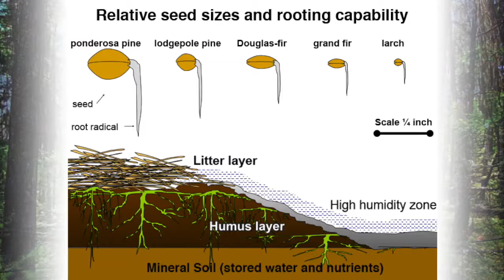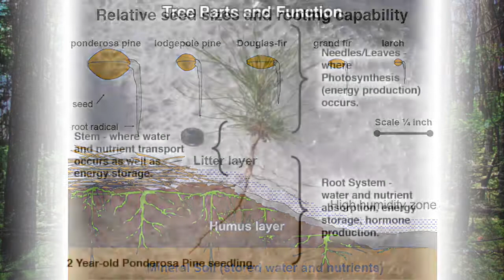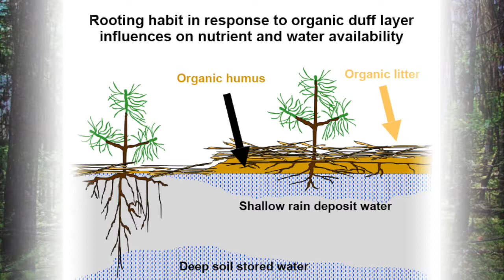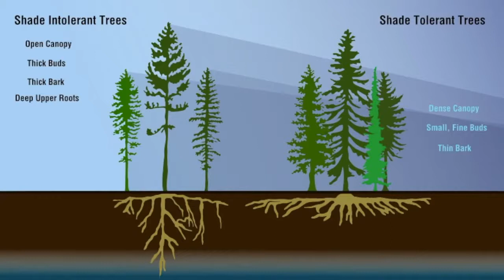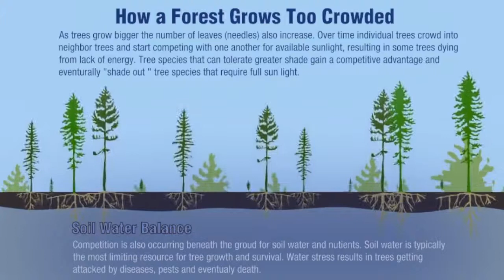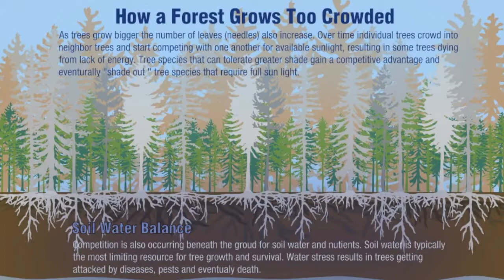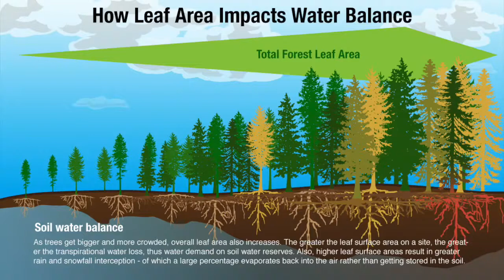Part 3 of 5 How Forests grow, Seed to mature Tree, and Interactions between Tree Species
Brought to you in conjunction by Montana State University Extension Forestry and Lake County Conservation District.
Dr. Peter Kolb, MSU Extension Forestry Specialist and Associate Professor of Forest Ecology and Management.